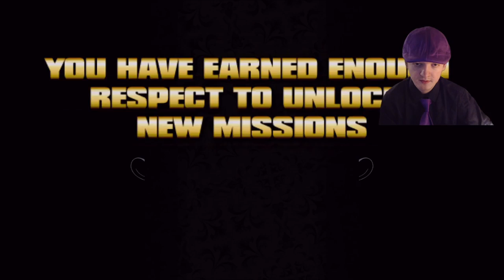Ben King Gets Revenge On Tanya For Betraying Him- Saints Row 1 Part 5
Part 5 of my playthrough of Saints Row 1. On this part Ben King escapes and plans his revenge on Tanya and Warren with the Saints.